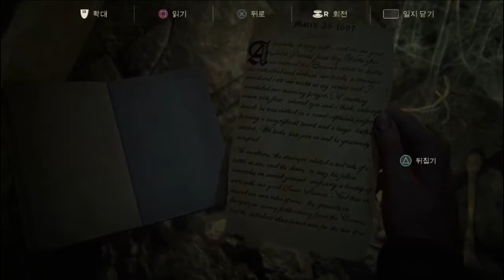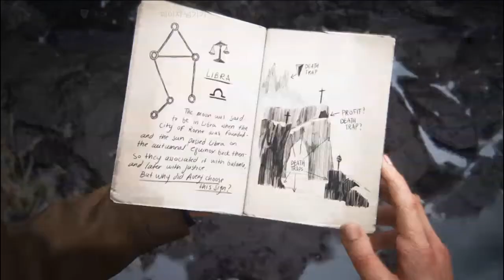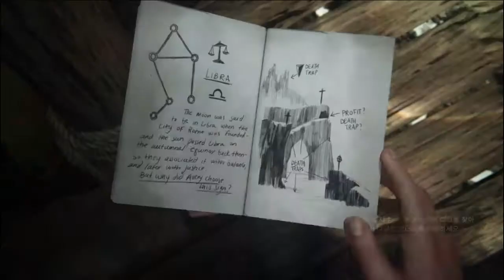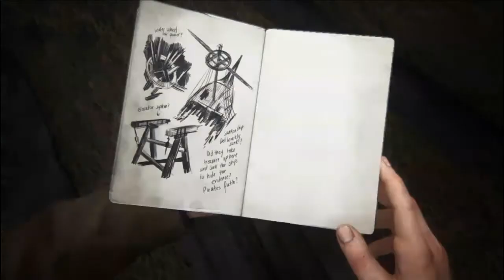🎬 영화보다 더 영화같은 시네마틱한 - 언차티드 4 플레이 7화(Play Uncharted 4)और अधिक सिनेमाई सिनेमाई 4 एपिसोड 7 से अनधिकृत